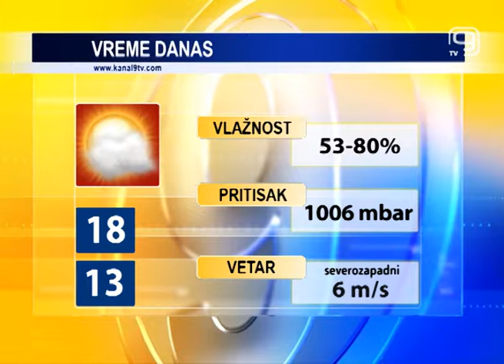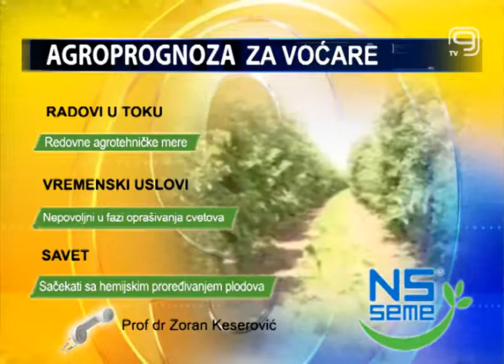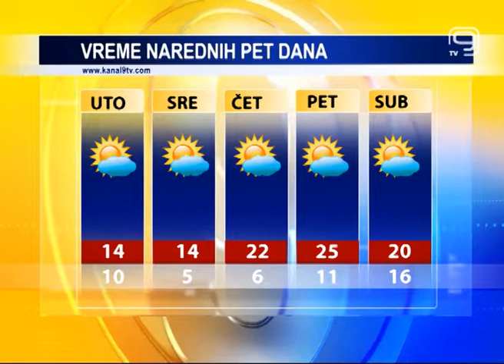TV KANAL 9 NOVI SAD: VREMENSKA, AGRO I BIOPROGNOZA, 08.05.2017.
Prvog radnog dana ove nedelje u našem gradu je promenljivo oblačno vreme. Od srede, prema najavama meteorologa, očekuje nas razvedravanje.